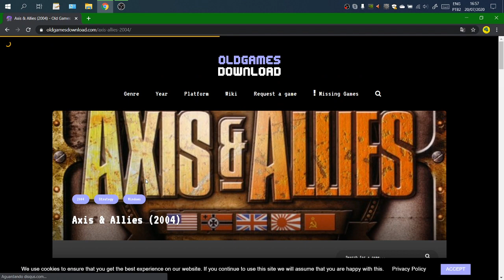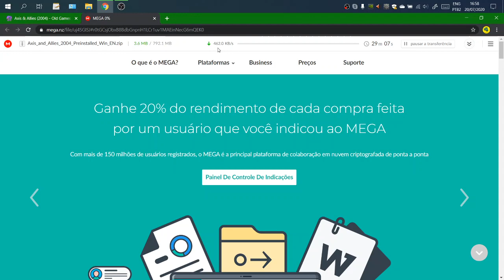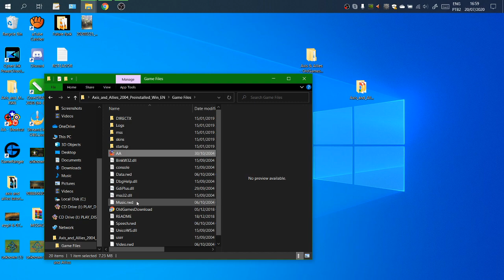Axis and Allies RTS 2004 original pré instalado